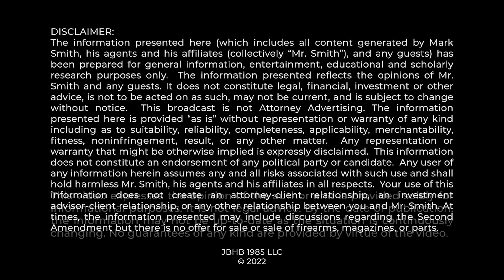The Inflation Reduction's IRS Agents are TERRIBLE for Gun Rights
0:00 Inflation Reduction Bill
0:47 $46 Billion Budget Increase
1:38 Why This Affects 2A
2:59 What This Money Will Do
5:44 A Double Effect
7:40 Thank You!